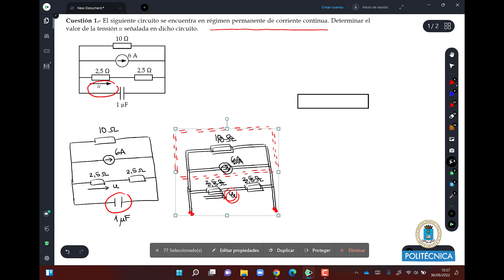Resolución de cuestiones de Electrotecnia. PEC 2021. Cuestiones de circuitos en corriente continua.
En este vídeo:

Resolución de las cuestiones de la PEC de 2019 de Electrotecnia.

0:00 Cuestión 1: Divisor de tensión.
4:30 Cuestión 2: Capacidad equivalente de un dipolo.
11:47 Cuestión 3: Energía cedida por una fuente ideal de tensión. Energía almacenada en una bobina.
15:28 Cuestión 4: Potencia máxima en una fuente real de tensión.